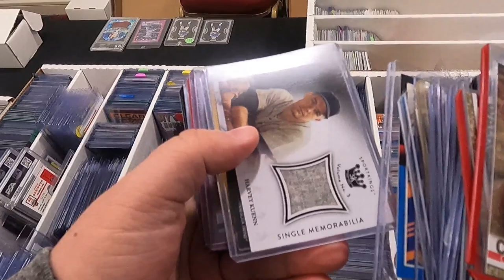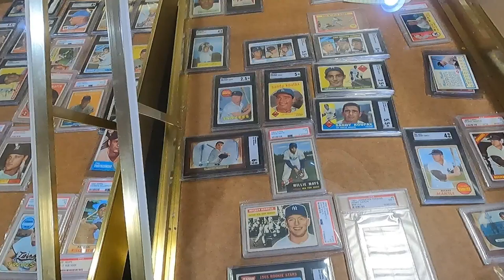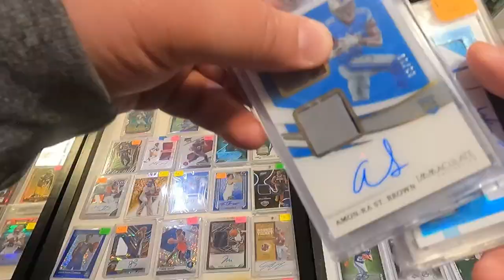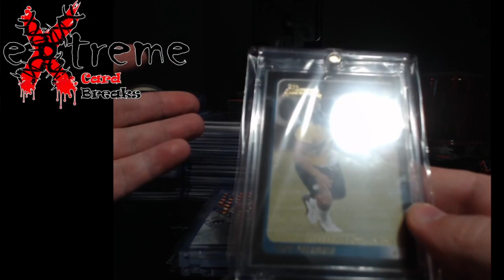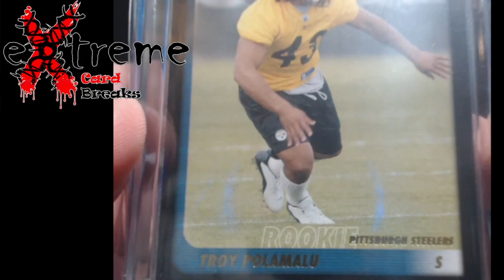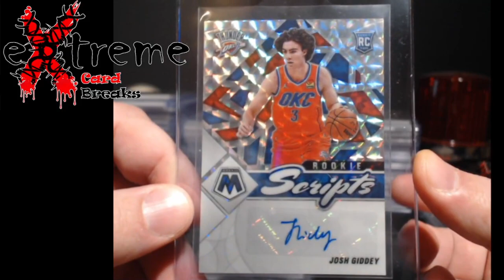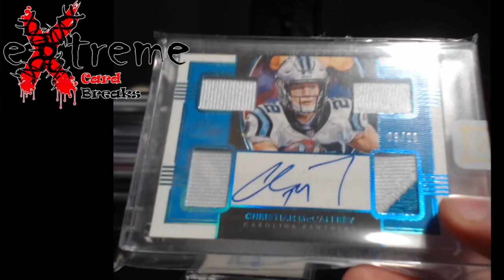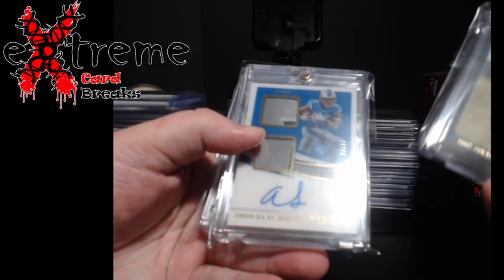Lexington, Kentucky Sports Card Show - Feb 25, 2023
1811 N Dixie Ave #104

Who do I collect:
Roberto Clemente
Michael Jordan
Nolan Ryan
Sidney Crosby
Vintage Cards